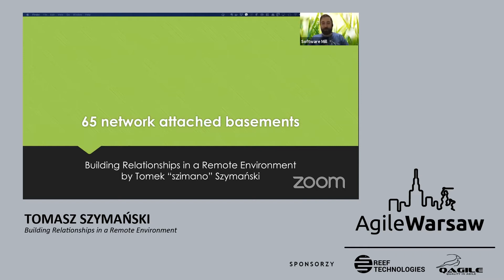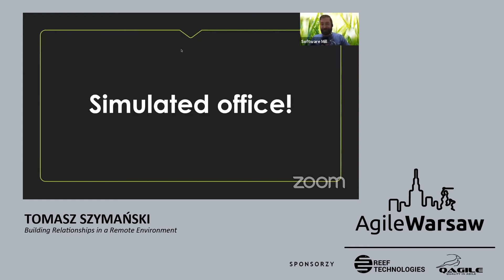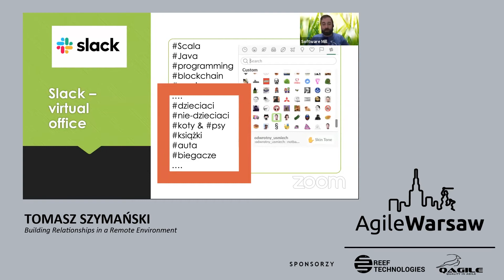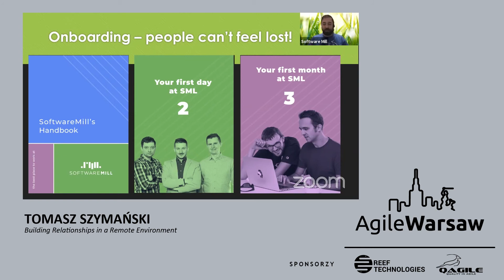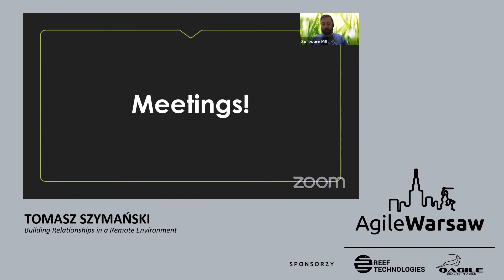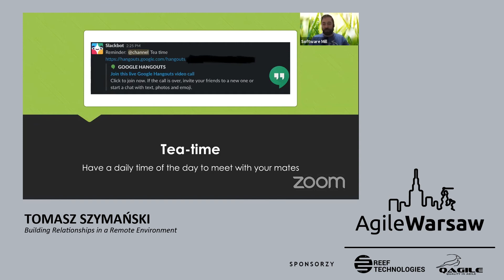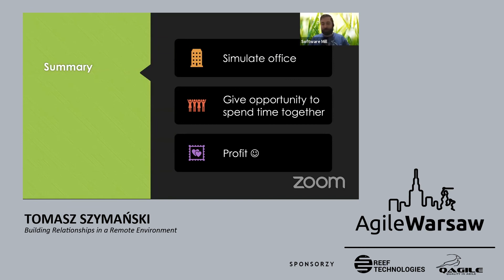2020.04.06 (#200.6) - Tomasz Szymański: Building Relationships in a Remote Environment